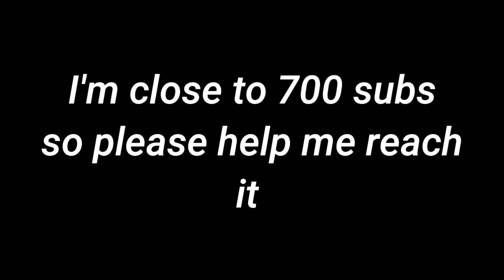Super Donation Gamepass.. (COIN BEACON)..